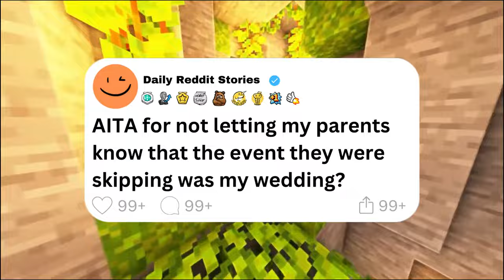[Full story] AITA for not letting my parents know that the event they were skipping was my wedding?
00:00 - Intro
00:07 - [Full story] AITA for not letting my parents know that the event they were skipping was my wedding?